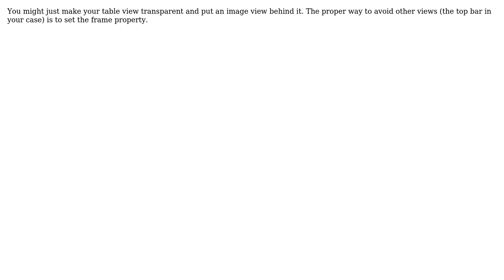Prevent UITableView contentInset property from affecting its backgroundView?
With thanks & praise to God, and with thanks to the many people who have made this project possible! | Content (except music & images) licensed under CC BY-SA | Music | Images & others | With thanks to user nielsbot user Anshu Chimala and the Stack Exchange Network Trademarks are property of their respective owners. You are responsible for your own actions.